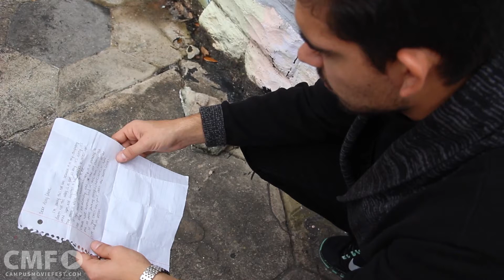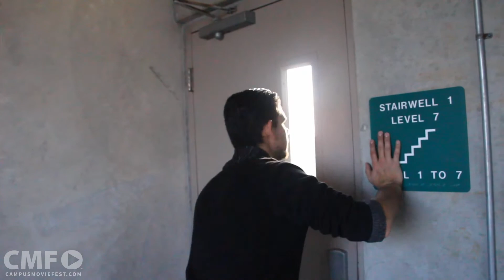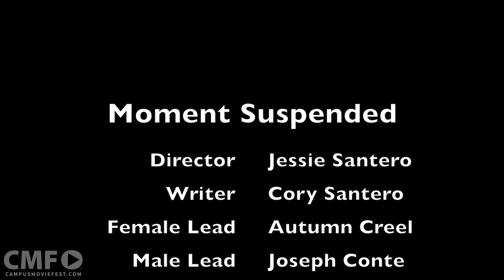Moment Suspended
This movie explores the consequences of our every day actions and interactions with relation to how they affect our ultimate destinies.

Created by Jessie Santero's Crew at University of South Florida St. Petersburg in 2016 as part of Campus MovieFest, the world’s largest student film festival.

Cast & Crew :
Jessie Santero - Captain, Director, Cinematographer, Gaffer, Editor, Producer
with
Joseph Conte - Actor
Matthew Irvine - Boss

Make sure to check out this video and thousands more on the Campus MovieFest